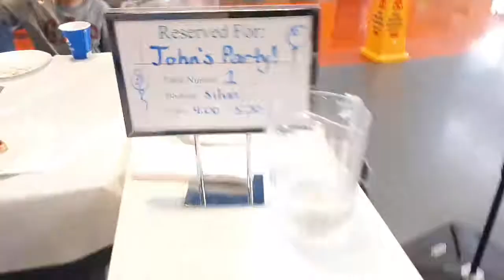Launch pad trampoline park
During Yuan's 6th birthday